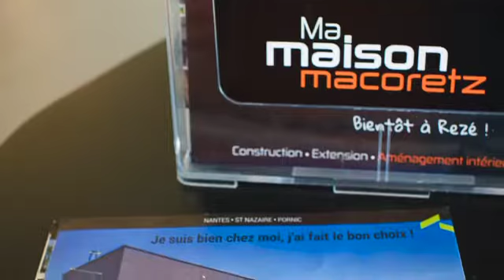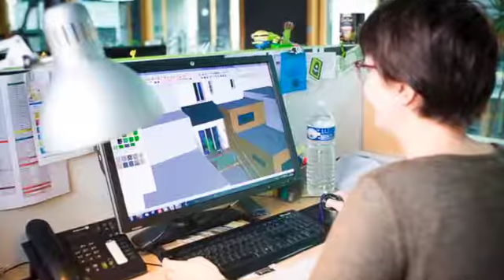Se construire en Scop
Le parcours d'émancipation en scop de 5 coopérateurs de Macoretz.
Se construire en Scop à Macoretz : un diaporama sonore réalisé par L'Oeil à La Page et  Le Sonographe Nantes - Merci pour cette belle réalisation !